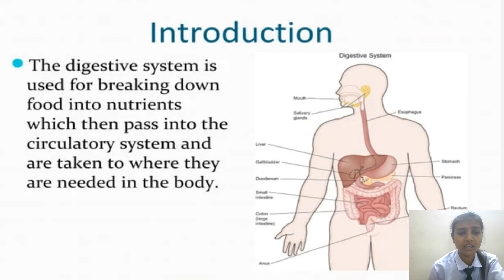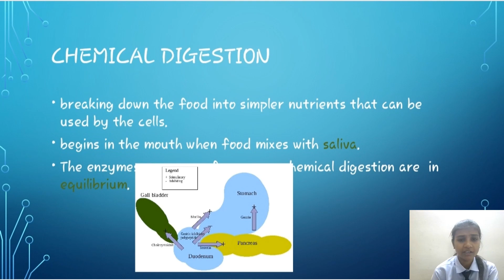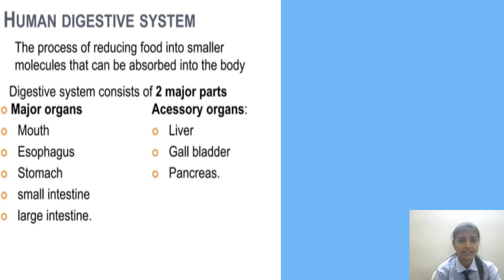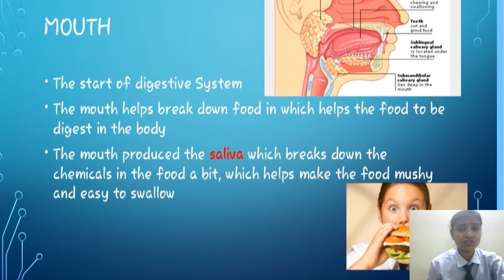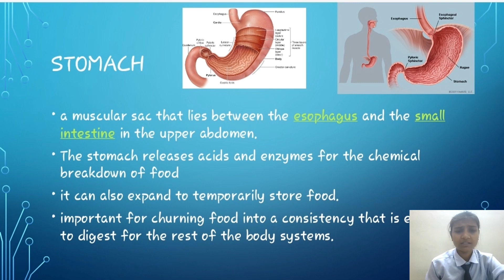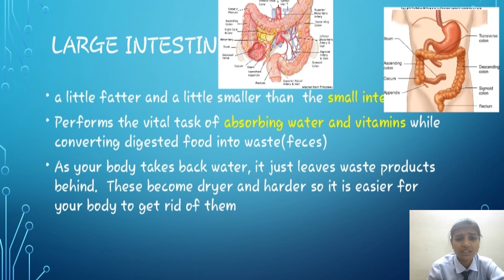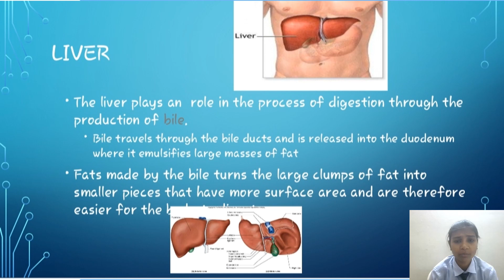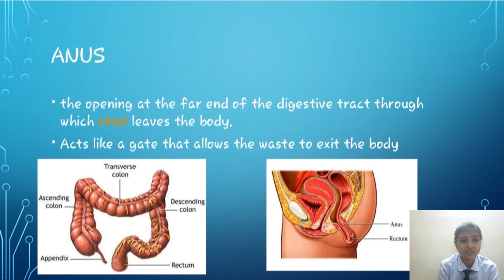OER Video by Ms. Deepika , Student- Teacher B.Ed. Batch 2022-24